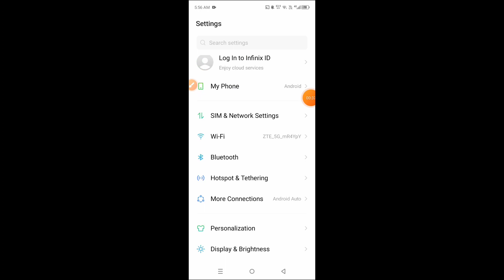How to turn on hotspot on Infinix Hot 30 5G || Infinix Hot 30 5G me hotspot kaise on kare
Hello dosto, aaj maine is video me bataya hai ki Infinix Hot 30 5G me hotspot kaise enable kare, dosto Infinix Hot 30 5G me hotspot enable karna bahut aasan hai. Agar aap bhi janna chahate hain ki Infinix Hot 30 5G me hotspot kaise on kare to is video ko pura dekhiyega, thanks friends.

Hello friends, in this video, I've explained how to enable hotspot on Infinix Hot 30 5G. Enabling hotspot on Infinix Hot 30 5G is very easy. If you want to know how to turn on hotspot on Infinix Hot 30 5G, be sure to watch this entire video. Thanks, friends.

How to turn on hotspot on Infinix Hot 30 5G
Infinix Hot 30 5G me hotspot kaise on kare
How to turn on hotspot in Infinix Hot 30 5G
How to on hotspot in Infinix Hot 30 5G
Infinix Hot 30 5G me hotspot kaise on karte hain
Infinix Hot 30 5G hotspot
How to set password on hotspot in Infinix Hot 30 5G
Infinix Hot 30 5G me hotspot par password kaise set kare
Infinix Hot 30 5G hotspot settings
Infinix Hot 30 5G hotspot lock
Infinix Hot 30 5G
Hotspot